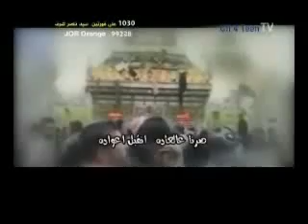علي الخليفة - أبناء المنبر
latmia